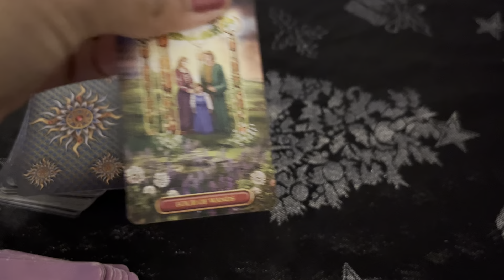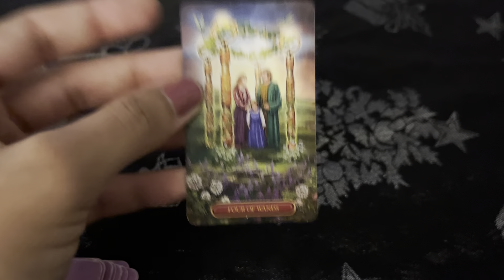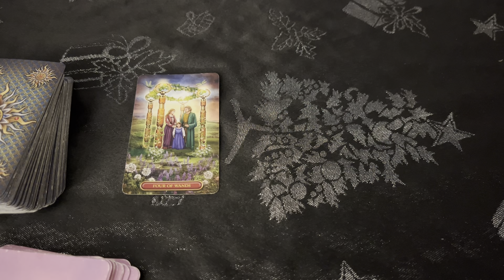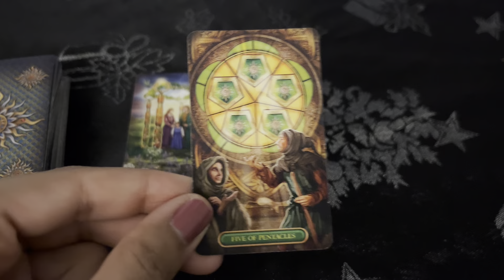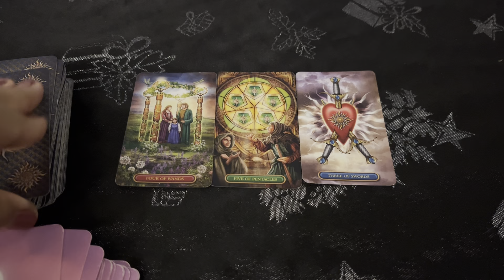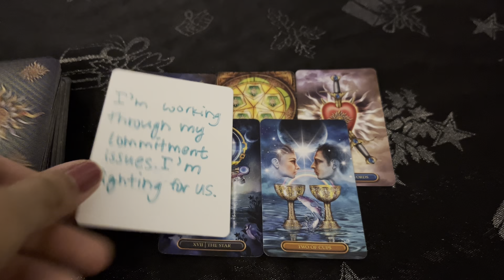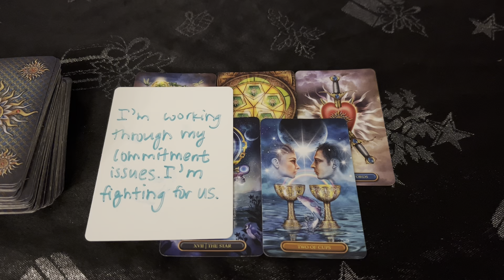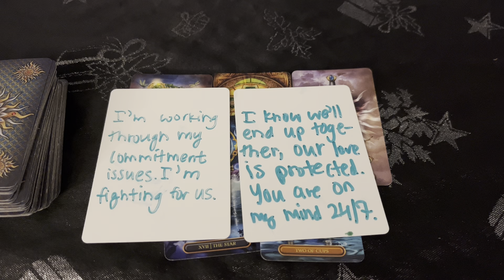THIS RELATIONSHIP JUST TOOK A BIG TURN | Love Tarot Reading Timeless